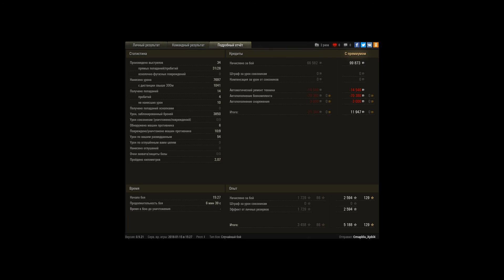Объект 430 Вариант II - Сталинград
Игрок: Domogtdaichin [HABUL]